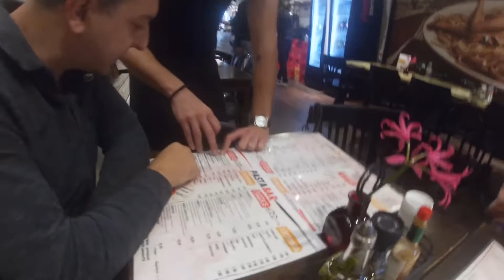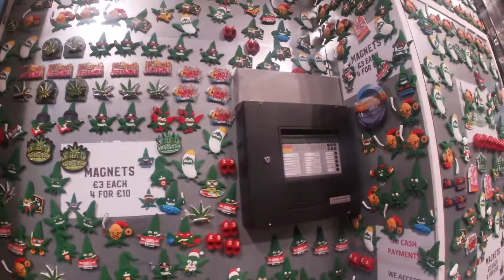Amsterdam sokaklarında kafamız güzel oldu kafa yapan otlu kekler, jelibonlar!